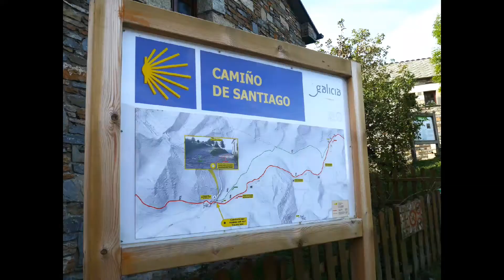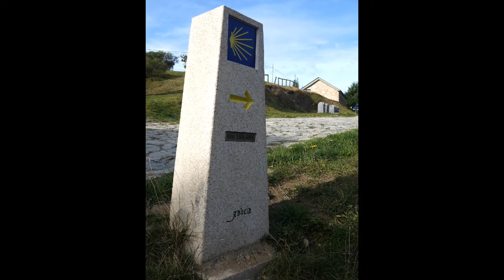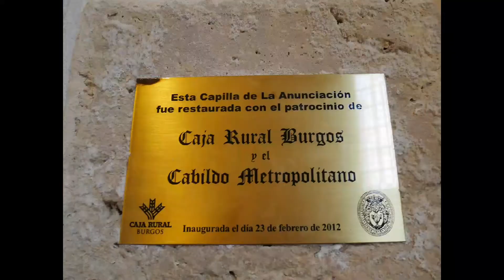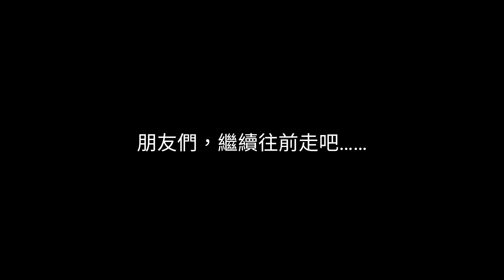葡萄牙-法國-西班牙跨國宗教之旅Bom Jesus- Santiago de Compostela -Burgos- Albergue - Santuario de Loiola 2017-EP58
葡萄牙-法國-西班牙跨國宗教之旅Bom Jesus- Santiago de Compostela -Burgos- Albergue - Santuario de Loiola 2017

使用 Adobe Premiere Clip 製作。在 自行製作剪輯